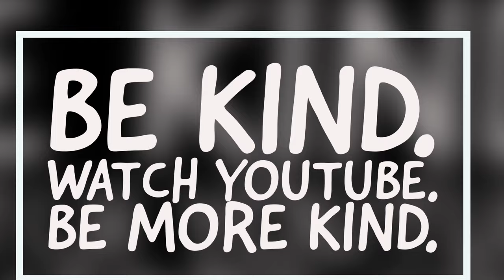New Collection Available Now!! 🚀🚀| Link down below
🗓️Posting Schedule:
Saturday 11AM EST
Wednesday 10:30AM EST

🏋️‍♂️About Me
what’s my name - Quinn Waldron
what do i like to do - sing, hangout, workout & play guitar